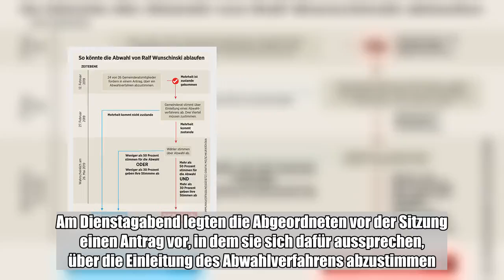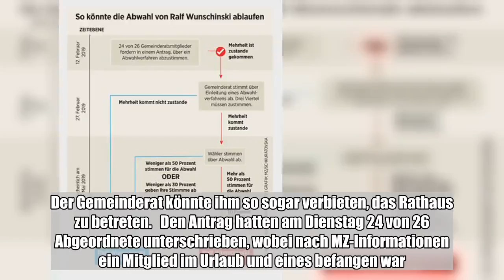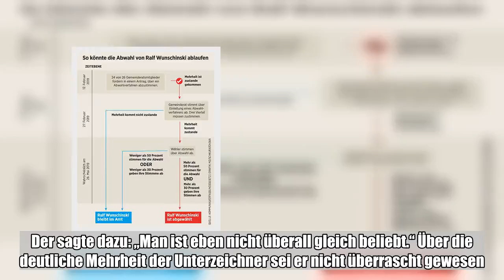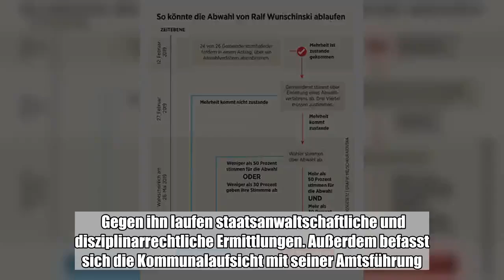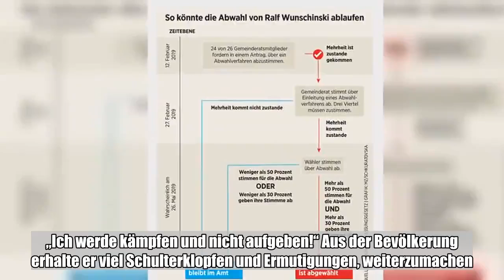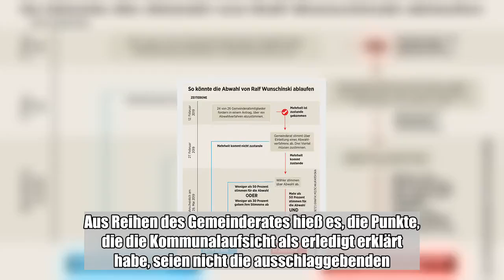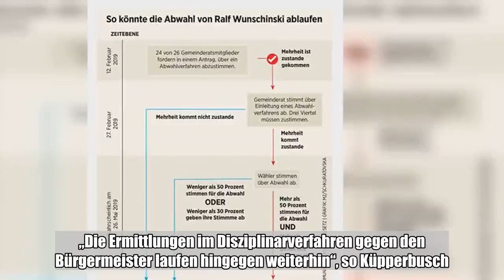Fast der gesamte Teutschenthaler Gemeinderat will Bürgermeister Ralf Wunschinski seines Amtes entheb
Fast der gesamte Teutschenthaler Gemeinderat will Bürgermeister Ralf Wunschinski seines Amtes entheben. Der kündigt an, sich zu wehren.:

 Der Gemeinderat von Teutschenthal hat die erste Hürde für ein Abwahlverfahren von Bürgermeister Ralf Wunschinski (CDU) genommen. Am Dienstagabend legten die Abgeordneten vor der Sitzung einen Antrag vor, in dem sie sich dafür aussprechen, über die Einleitung des Abwahlverfahrens abzustimmen. Nach dem Gesetz dürfen Antragstellung und Beschlussfassung nicht an ein und demselben Tag über die Bühne gehen.Teutschenthals Bürgermeister Wunschinski droht Hausverbot im Rathaus    Um Einladungsfristen einzuhalten, hat der Gemeinderatsvorsitzende Günter Scholz für den 27. Februar eine Sondersitzung einberufen, auf der über die Einleitung des Abwahlverfahrens abgestimmt wird. Drei Viertel der Räte müssten dabei mit „ja“ stimmen, um die Abwahl in Gang zu setzen. Nach MZ-Informationen wird auf der Sondersitzung außerdem über eine vorzeitige Beurlaubung Wunschinskis abgestimmt. Der Gemeinderat könnte ihm so sogar verbieten, das Rathaus zu betreten.   Den Antrag hatten am Dienstag 24 von 26 Abgeordnete unterschrieben, wobei nach MZ-Informationen ein Mitglied im Urlaub und eines befangen war. Damit haben auch die beiden CDU-Fraktionen im Parlament gegen ihren Parteifreund Wunschinski gestimmt. Der sagte dazu: „Man ist eben nicht überall gleich beliebt.“ Über die deutliche Mehrheit der Unterzeichner sei er nicht überrascht gewesen.„Unüberwindbarer Vertrauensverlust“ gegen Bürgermeister Wunschinski In der Begründung für ihren Antrag schreiben die Unterzeichner, in der Bürgerschaft und dem Rat gebe es einen „unüberwindbaren Vertrauensverlust“ aufgrund der zahlreichen Verfahren gegen den Bürgermeister. Gegen ihn laufen staatsanwaltschaftliche und disziplinarrechtliche Ermittlungen. Außerdem befasst sich die Kommunalaufsicht mit seiner Amtsführung. Unter anderem geht es um ungerechtfertigte Kündigungen, mutmaßliche Vetternwirtschaft und die 200.000 Euro teure Planung einer Kita, die er am Gemeinderat vorbei ausgelöst haben soll.Ralf Wunschinski: „Habe mir nichts vorzuwerfen“ Wunschinski erklärte in der Sitzung, noch bevor Scholz den Antrag ansprach, er werde nicht vorzeitig zurücktreten. „Ich werde kämpfen und nicht aufgeben!“ Aus der Bevölkerung erhalte er viel Schulterklopfen und Ermutigungen, weiterzumachen. Von 18 Punkten, die die Kommunalaufsicht untersuche, seien zwölf bereits ohne Beanstandung erledigt. Die strafrechtlichen Ermittlungen wegen Untreue seien aus Sicht der Kommunalaufsicht eingestellt worden. „Ich habe mir nichts vorzuwerfen. Wir haben gute Arbeit geleistet.“Ermittlungen gegen Ralf Wunschinski laufen weiter Auf Nachfrage der MZ erklärte Staatsanwalt Klaus Wiechmann jedoch, die Ermittlungen gegen Wunschinski würden nach wie vor laufen. Aus Reihen des Gemeinderates hieß es, die Punkte, die die Kommunalaufsicht als erledigt erklärt habe, seien nicht die ausschlaggebenden. „Die wichtigsten Punkte sind noch offen. Das sind etwa die Verstrickungen seiner Familie in die Amtsführung“, sagte ein Gemeinderatsmitglied, das namentlich nicht genannt werden wi